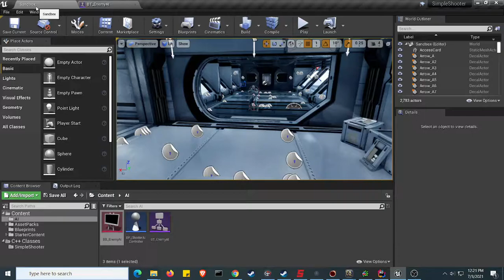Unreal Engine's Behavior AI Tree And Blackboard Used For Creating Aggressive AI Tasks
I made the ai pretty aggressive such that it will basically hunt you down unless you get very far away and avoid his line of sight.

The cpu power required to process this wasn't too bad either for this simple shooter tutorial!